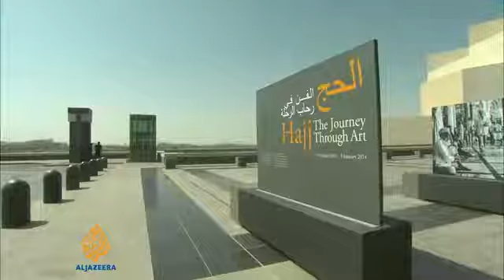Damien Hirst unveils new art in Qatar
Hirst reveals work after three years in secret development.